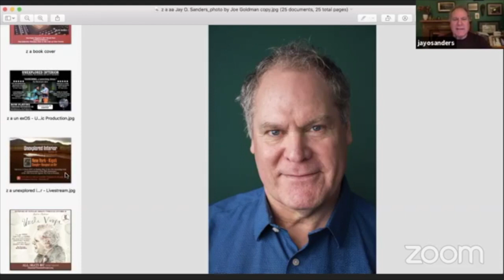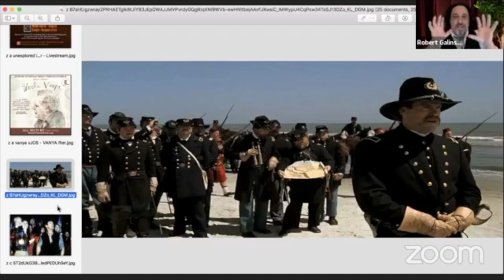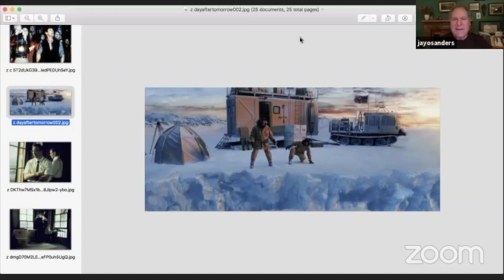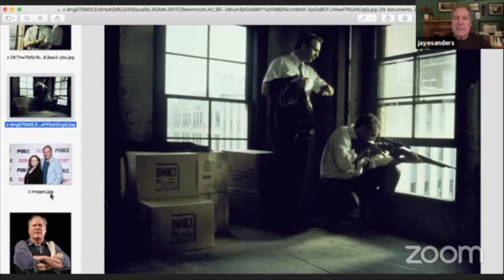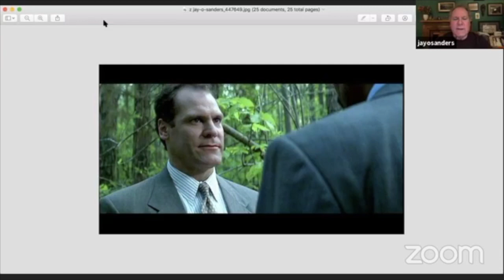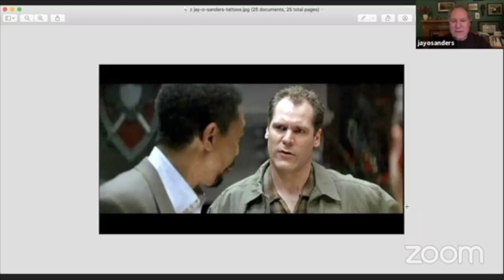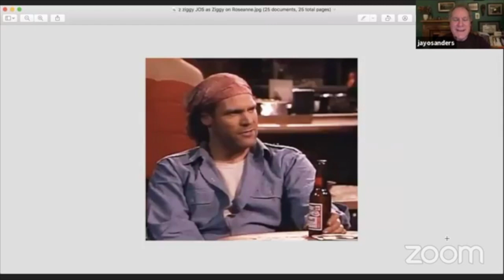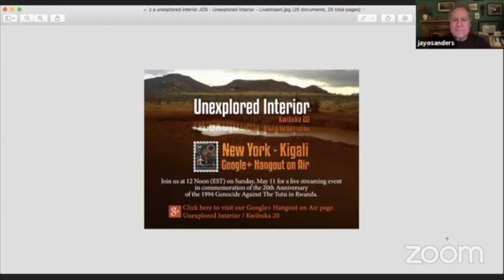10pm With Galinsky featuring Jay O. Sanders Episode #1 4/8/2020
Jay O. Sanders most recently appeared at the Public Theater in a trilogy of new plays written and directed by Richard Nelson called The Gabriels; Election Year in the Life of One Family. A passionate Shakespearian, Sanders has been seen in King Lear, Titus Andronicus, Twelfth Night, Hamlet, Midsummer Night’s Dream, among others, as well as portraying George W. Bush in David Hare’s Stuff Happens at the Public and Alfred Doolittle in Pygmalion at the Roundabout on Broadway. His long list of film credits includes JFK, The Day After Tomorrow, Glory, Tumbleweeds, Half Nelson, Edge of Darkness, and Revolutionary Road. Recent Television includes Sneaky Pete, True Detective, Blindspot, The Good Wife, American Odyssey, and Person of Interest.